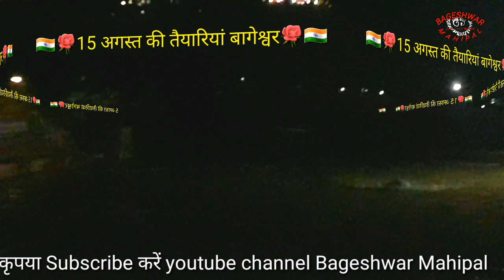🔴बागेश्वर में 15 अगस्त की तैयारियां दीपावली की तरह सजा बागेश्वर नगर पालिका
कुमाऊनी भाषा में बागेश्वर के बारे में थोड़ी सी जानकारी देने की कोशिश की है आप सभी को पसंद आएगी कुछ गलती हो तो क्षमा चाहूंगा